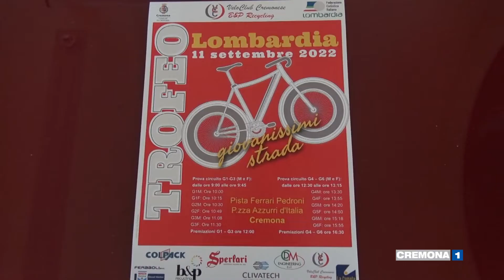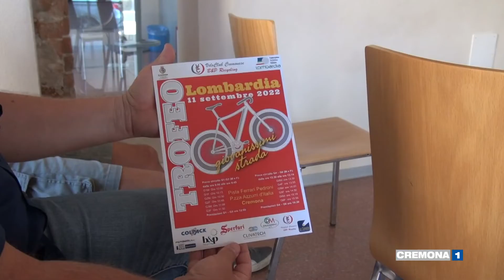Presentato il Trofeo Lombardia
Presentato a Spazio Comune il Trofeo Lombardia di Ciclismo per giovanissimi che si svolgerà alla Pista Ferrari Pedroni di Cremona l'11 settembre.
Servizio di Lorenzo Scaratti